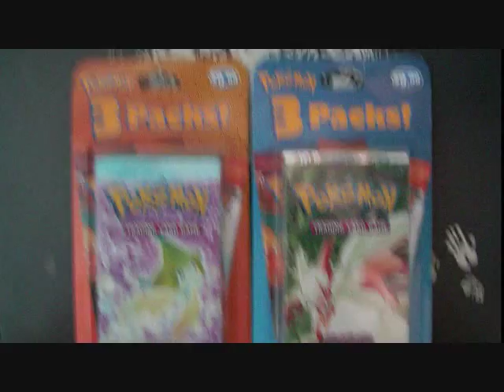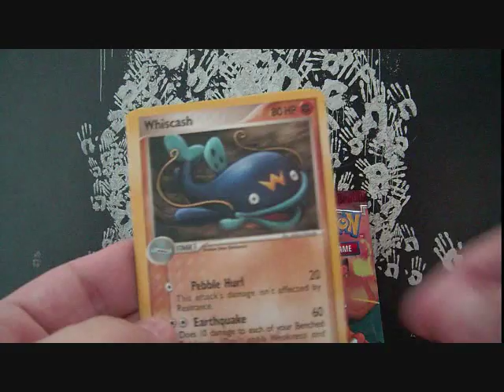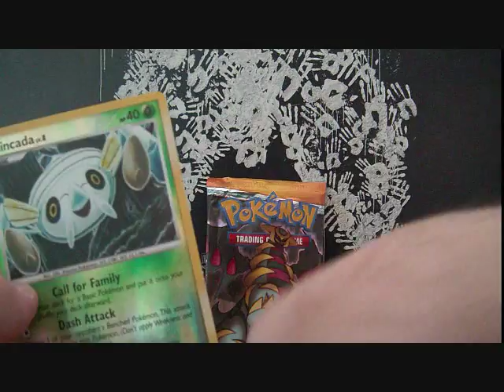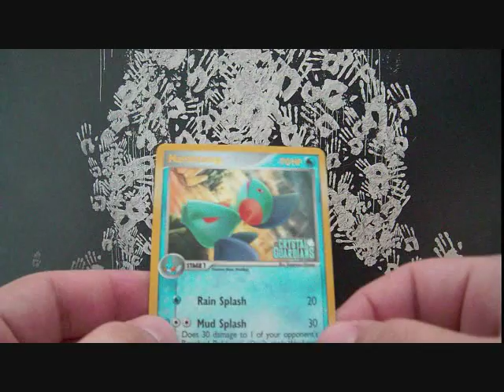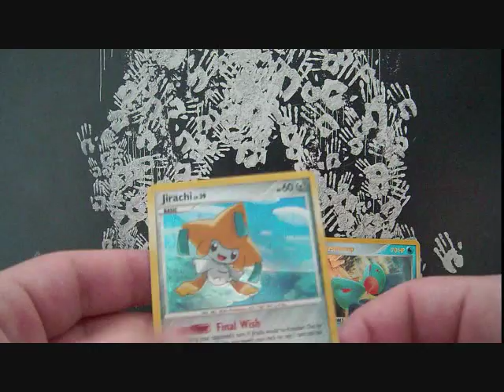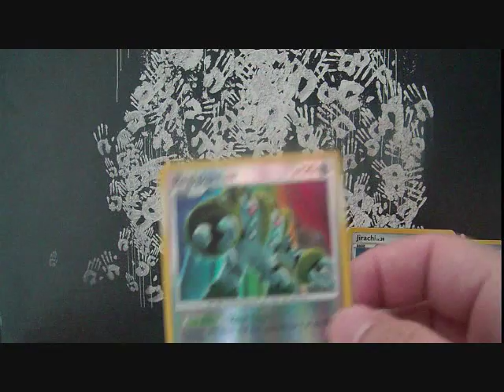Opening Two: 3-Pack Blisters! (SWEET!)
The cats name is "T"...im not kidding. his name is T.

enjoy 8D!
Charizard may be for trade...depends.